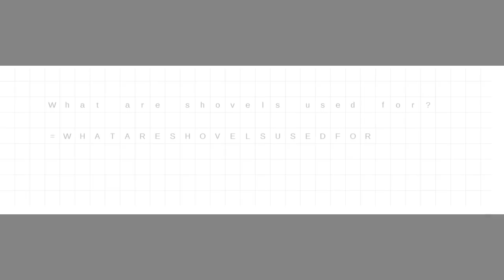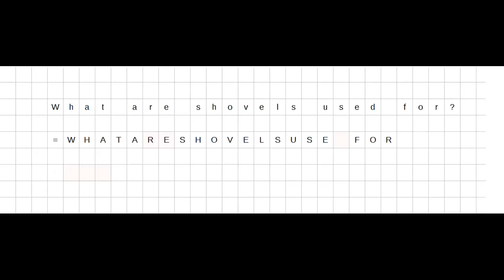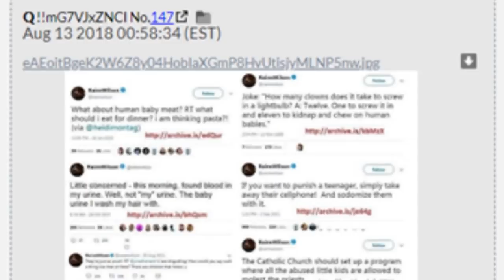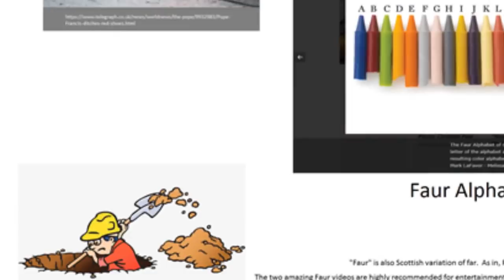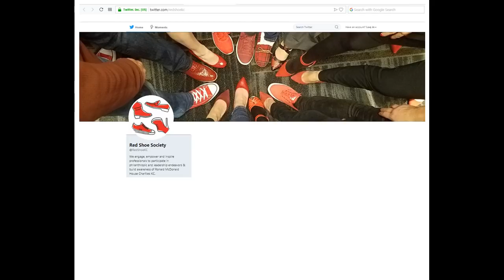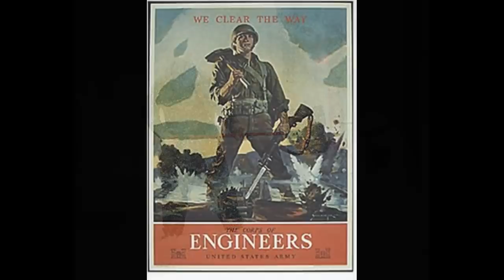What are shovels used for?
A friend asked me to view and post this video.